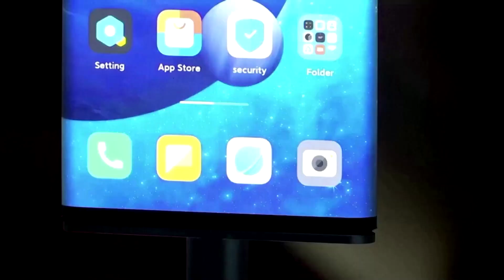Chip shortage threatens laptop, phone production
Makers of cars and electronic devices from TVs to smartphones are sounding alarm bells about a global shortage of chips, which is causing manufacturing delays as consumer demand bounces back from the coronavirus crisis.

VIDEO: REUTERS